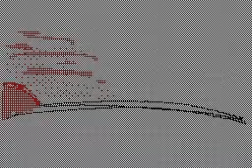Fireflies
yay! :D gotta love Owl City!